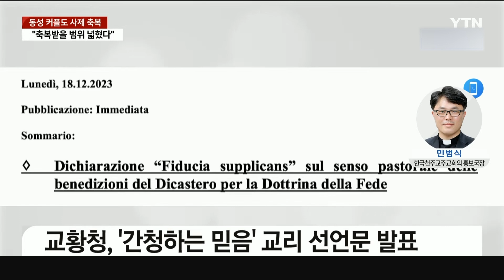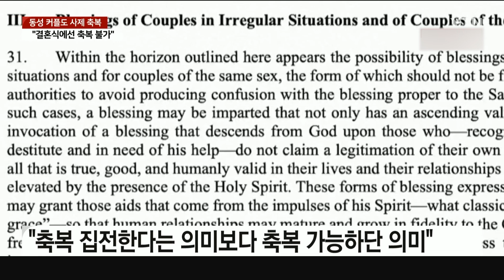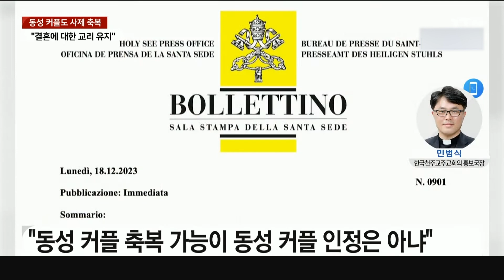[세상만사] 교황청, '동성 커플 축복' 승인…의미와 파장은?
앞으로는 동성 커플도
가톨릭 사제의 축복을 받을 수 있게 됐습니다. 프란치스코 교황이 이를 공식 승인했는데요.

다만, 결혼식이나 미사와 같은 공식 행사에서는 여전히 축복할 수 없다는 제한이 유지됐습니다.

정확한 의미는 무엇인지,
이번 결정이 미칠 영향은 어떨지
한국천주교 주교회의 홍보국장
민범식 신부님 연결해